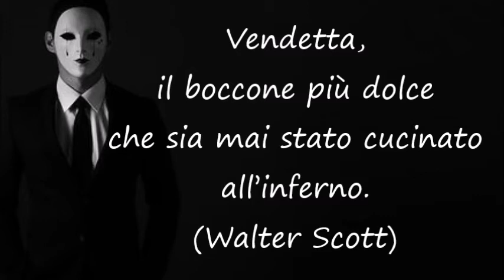La vendetta (ignora il tuo nemico)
Occhio per occhio servirà solo a rendere tutto il mondo cieco.
(Mahatma Gandhi)
La vendetta è inutile. Meglio ignorare il nemico.